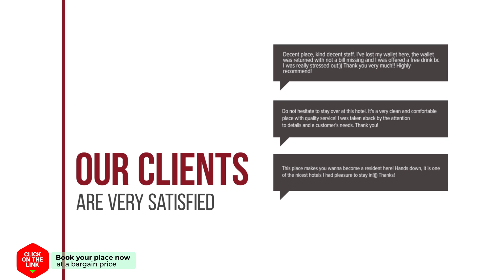The Green Door hotel review | Hotels in Thessaloniki | Greek Hotels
The Green Door hotel video review. Hotels in Thessaloniki, greek 3 stars hotels.